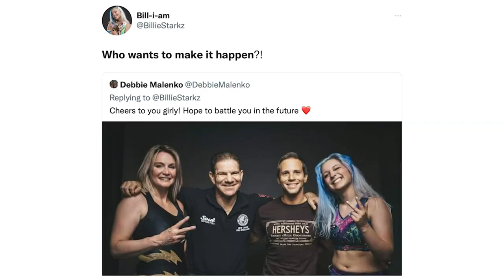A very different Lights Out match: Bryan & Vinny Show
Bryan and Vinny recap the main event of this week's NXT, where Wendy Choo faced Tiffany Stratton in a Lights Out match. [August 25, 2022]